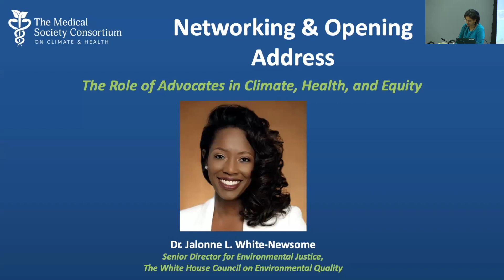Networking & Opening Address: The Role of Advocates in Climate, Health, and Equity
Jalonne White-Newsome, Senior Director for Environmental Justice, White House Council on Environmental Quality

Learn more about the Medical Society Consortium on Climate and Health